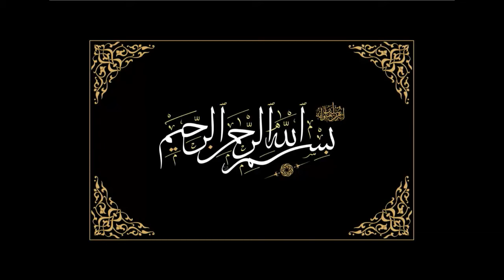Which of the most of the ladies disagree with their husbands?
There may be many reasons for the deadly mortality of their spouse, but now a surveillance survey conducted in India has shown some astonishing reasons for believing women's husbands. According to Times of India, this survey has made the application made by Gleeden, which is very popular in India, to help establish marriages with unmarried people.